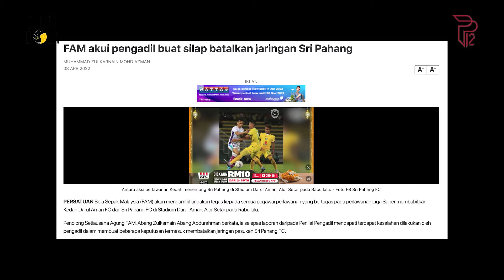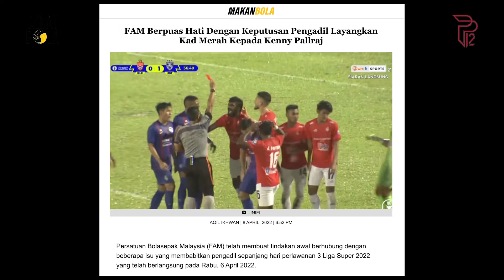Debat Bola Ep131 | Sri Pahang, KL City mangsa pengadil lemah? | Dah 2022, masa untuk VAR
Perlawanan KL City menentang Johor Darul Takzim (JDT) menyaksikan pemain tengah  Kenny Pallraj dilayangkan kad merah selepas beliau melepuk pemain lawan Leandro Velazquez.

Selepas tamat perlawanan, kemarahan Kenny seperti masih belum reda apabila beliau telah memuat naik satu tweet dengan kapsyen; "Malaysia dah merdeka tapi bola sepak Malaysia masih lagi dijajah majulahsukandeminegara".

Ini insiden berturut selepas Sri Pahang turut terpalit dengan kontroversi persembahan pengadil yang buruk. Sudah tiba masa untuk VAR?

Anda di luar sana yang ingin menonton perlawanan Liga Super Malaysia atau berhasrat untuk memperoleh barang keperluan yang lain, sila ke link ini atau di Shopee untuk mendapatkan promosi tiket bola sepak dan jenama produk yang tersedia. AYUH tunggu apa lagi!

VISUAL EDITOR
Khaleeq Shahzada

VISUAL EFFECT
Asyraf Razif

Khaleeq Shahzada

PRODUCER
Khaleeq Shahzada

DIRECTOR
Amin Fuad